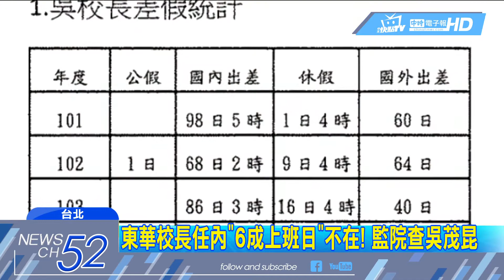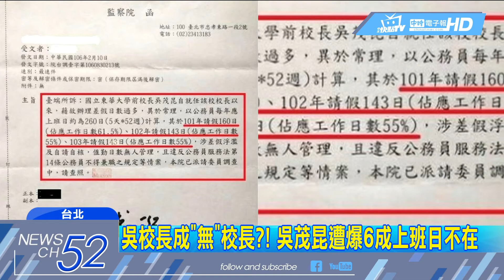20180422中天新聞 東華校長任內「6成上班日」不在！ 監院查吳茂昆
新任教育部長吳茂昆爭議不斷，現在又被爆出在東華大學任職校長期間，差假日數過多，異於常理，其中101年全年請假天數多達160日，一年六成工作天不在崗位，且明明請的是差假，外出卻不是在推動校內事務，違反公務員服務法，目前監察院已經在調查。